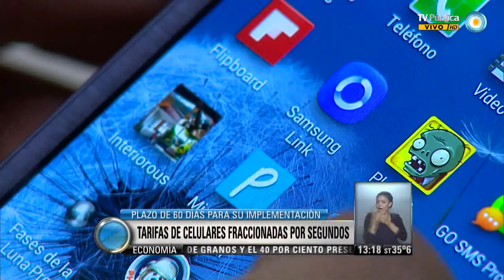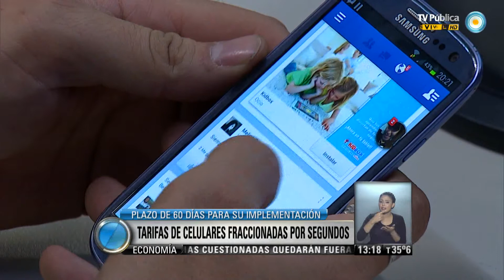Visión 7: Tarifas de celulares fraccionadas por segundos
Entrevista con Fernando Blanco Muño, presidente de Unión de Consumidores Argentinos, sobre la nueva facturación de llamadas de telefonía celular, estipulada por segundos y no por el redondeo del minuto. Emitido por Visión 7, noticiero de la TV Pública argentina, el martes 17 de diciembre de 2013.